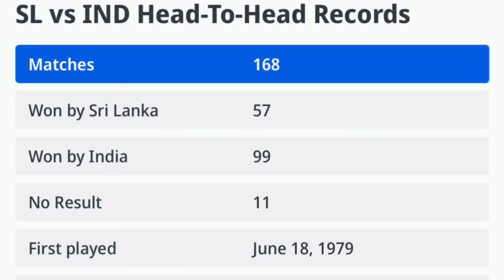IND VS SL 1st ODI 2024 preview Kannada|IND VS SL 1st ODI match winner prediction and analysis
Hi elrigu namskara